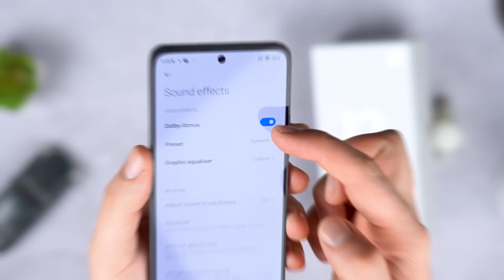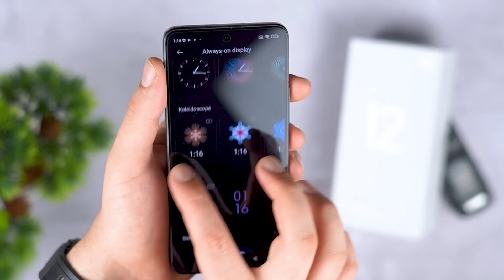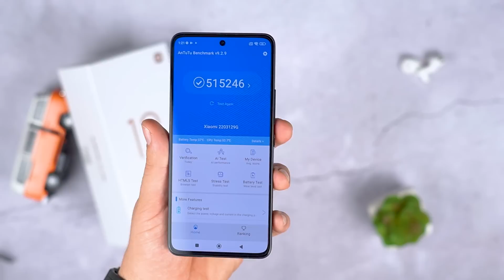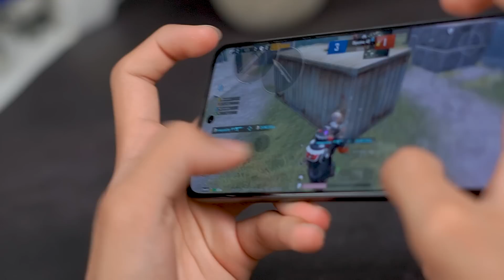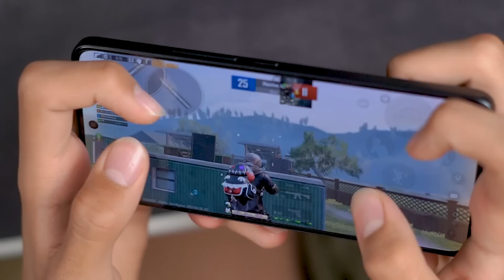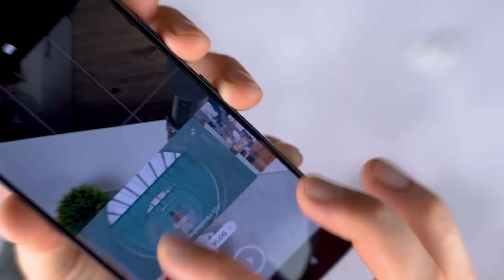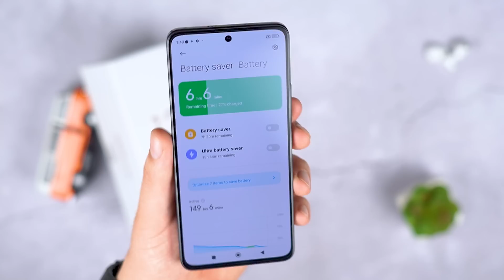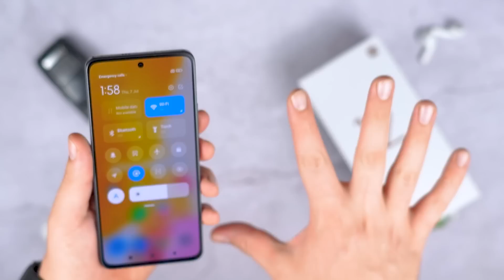عيوب و مميزات مخفية في Xiaomi 12 Lite لازم تعرفها 🔥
00:00 انترو
00:28 التصميم
01:52 الشاشة
03:11 الاداء
03:51 تجربة ببجي
05:19 الكاميرا
08:09 السلفي
08:39 البطارية
09:22 مميزات و حركات
10:15 الشبكات
10:28 السعر